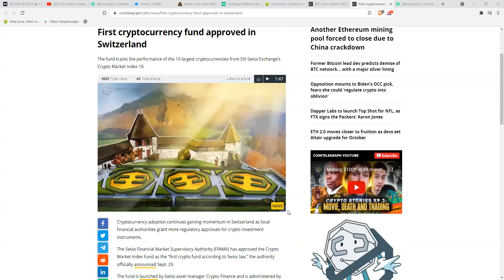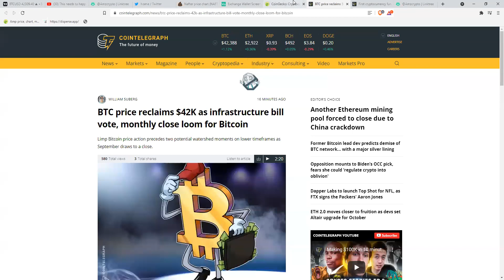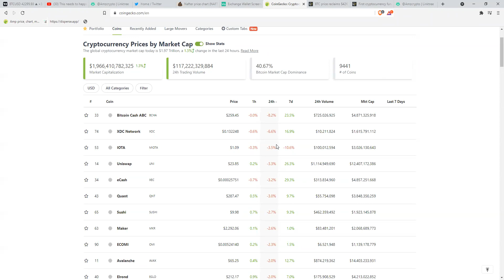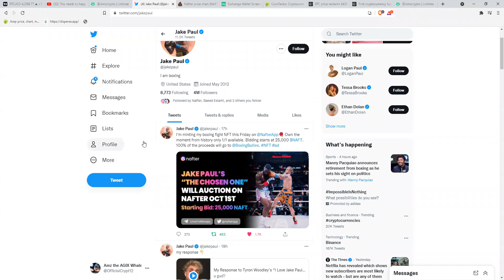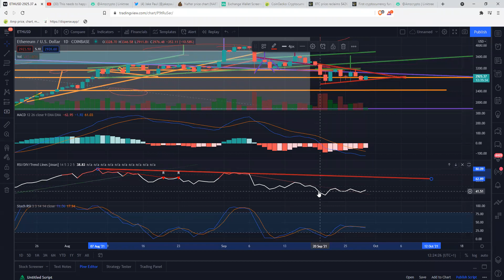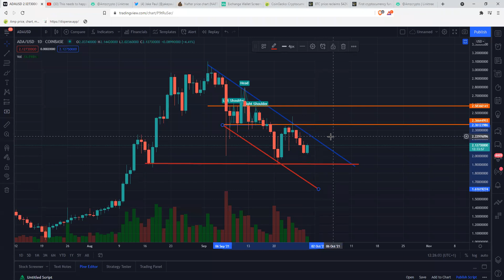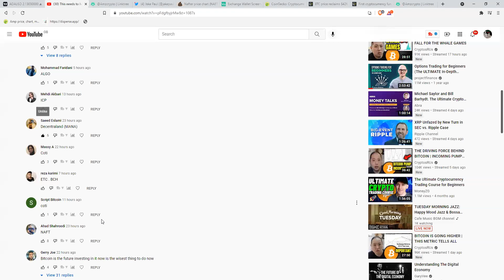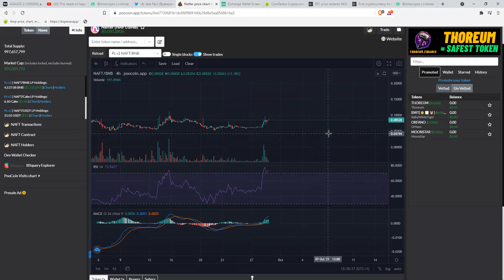Bitcoin looks decent but the government is confused listen to find out why (farsi)